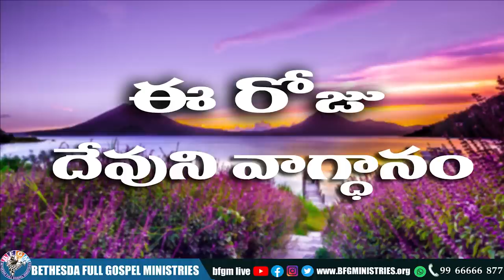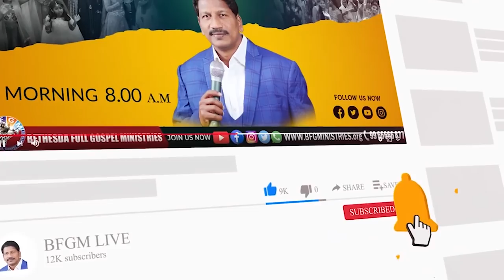Today's promise 23.08.2022 | BFGM LIVE